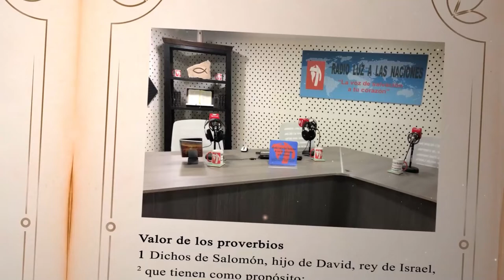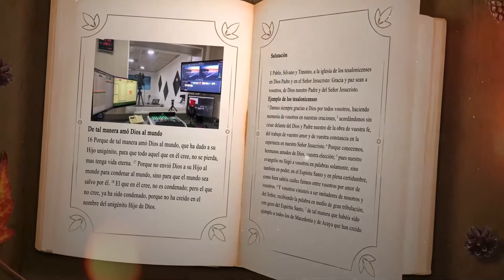DÍA 5 DICIEMBRE